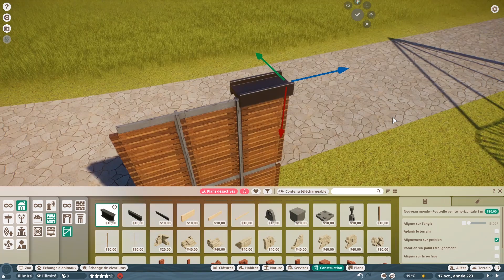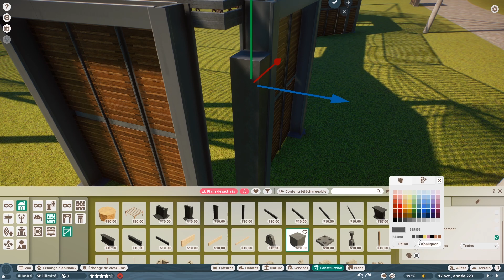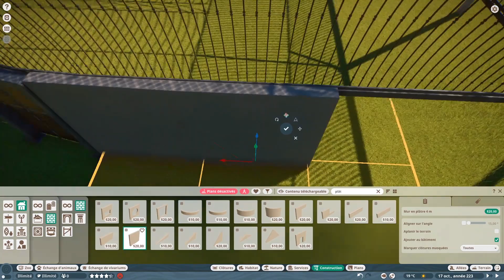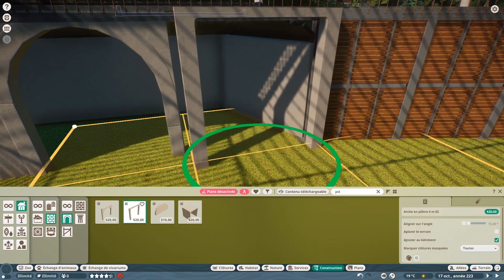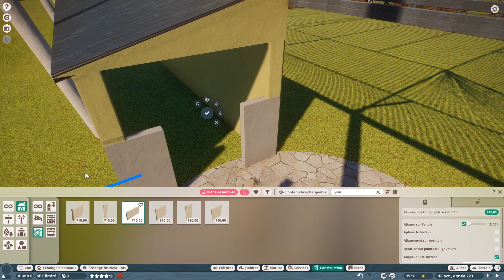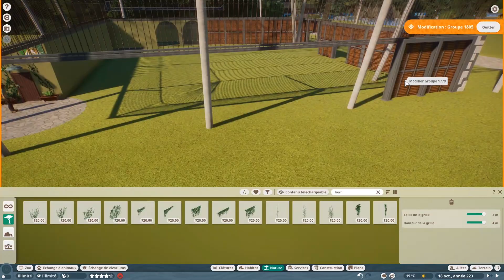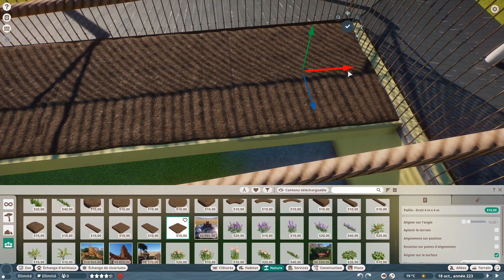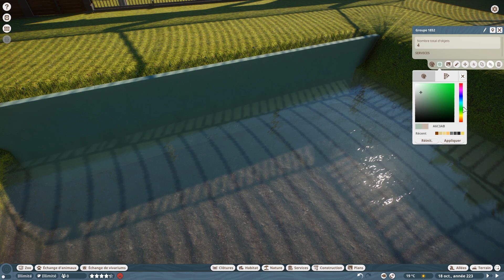Isfal Zoo - L'arrivée des Tigres du Bengal | Planet Zoo Saison 2 | Ep. 15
Bienvenue dans le Parc Animalier Isfal !
La beauté et la sécurité seront poussé à leurs maximum durant cette aventure, Vous y trouverez multiples espèces dans leurs propres habitats construit avec soin. Installez vous et profitez de ce beau paysage !

Viens me suivre sur les réseaux pour plus de contenus et surtout pour me soutenir 💖